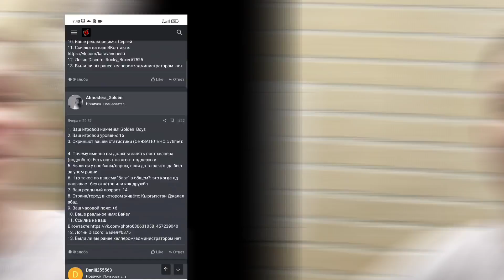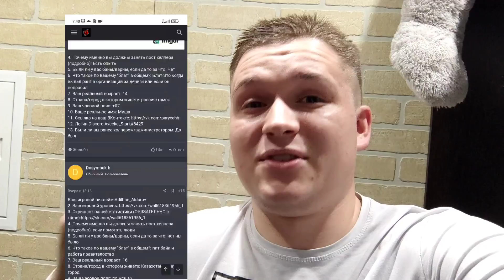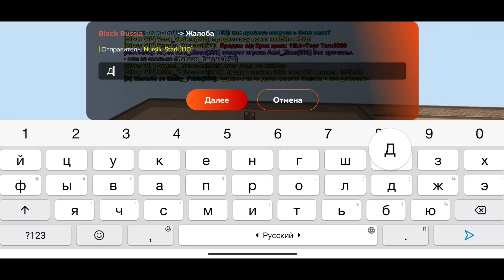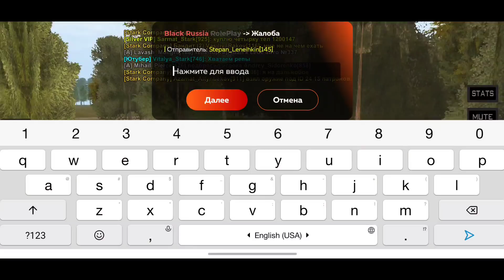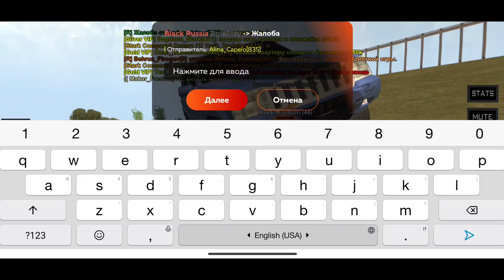БУДНИ СТАРШЕГО АДМИНИСТРАТОРА #2 😈 || БЛЕК РАША 🖤